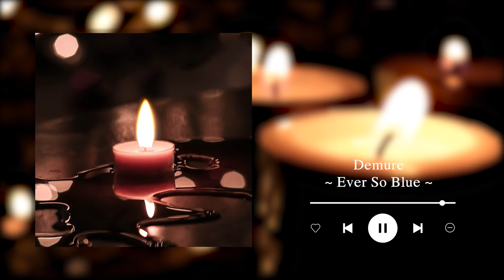All the darkness in the world cannot extinguish the light of a single candle(dark academia playlist)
00:00 Angel Song - Martin Landh
03:01 Stepping on Glass - Eneide
05:05 Fallow Deer - Martin Klem
07:28 Softly Drowning - Martin Klem
09:20 A Quiet Place - Peter Sandberg
11:08 Little Theatrics - Trevor Kowalski
13:49 Shattered Mirror - Jon Algar
15:49 Demure - Ever So Blue
17:56 In Pieces - Madison York
20:43 Our Sad Regrets - Cobby Costa
22:59 The Condemned - Phoenix Tail
24:38 Pine - Arden Forest
27:01 Waltz for the Wicked - Eneide
28:57 The Weight of My Tears - Cobby Costa
Background:
🎧 Emerald is created to promote and support new artists, (musicians / labels, composers, producers, photographers / filmmakers) who want to create a fan base. Send your song or video on Emerald